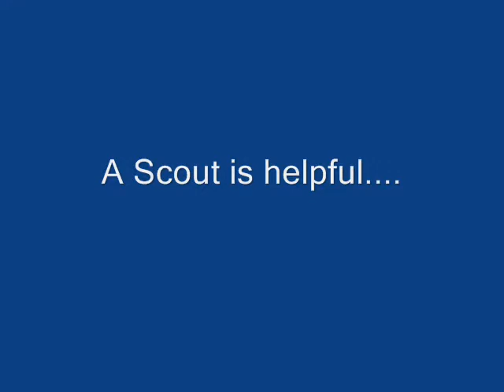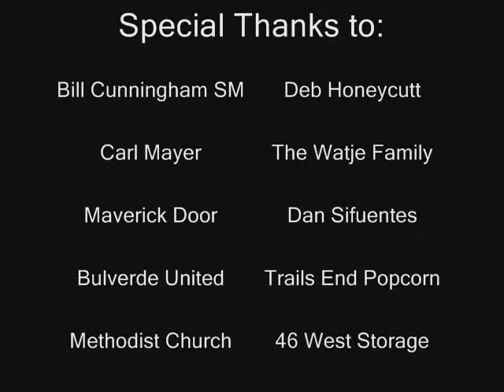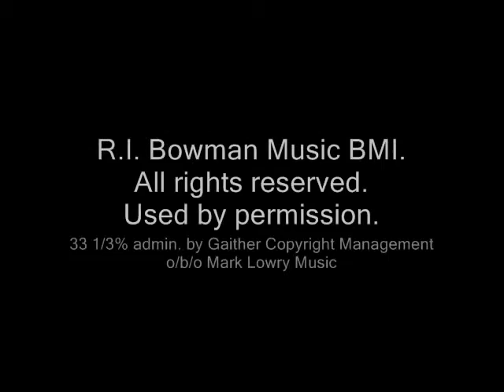Troop 58 Popcorn Kickoff 2008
This is a promotional video that was done for the troop to compete to see who had the best popcorn kickoff celebration